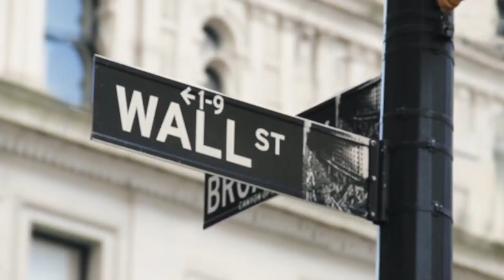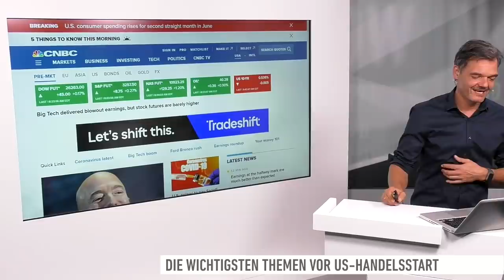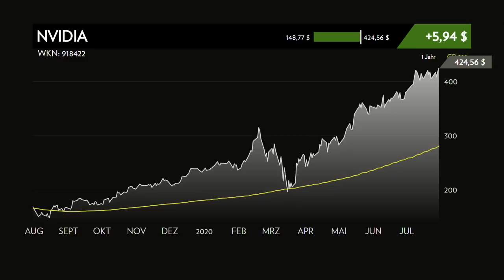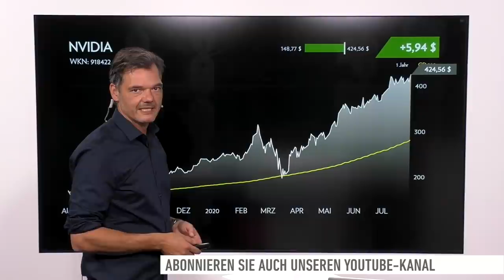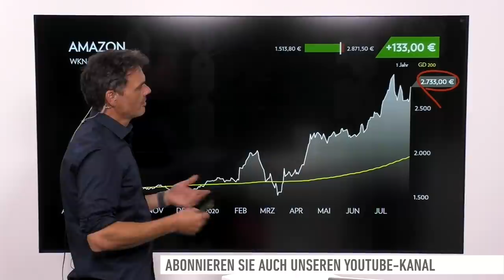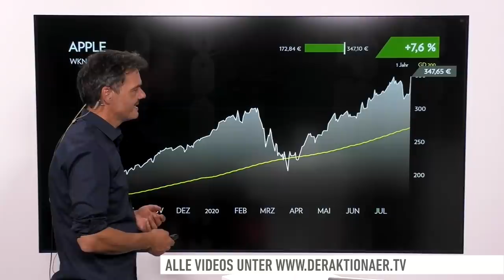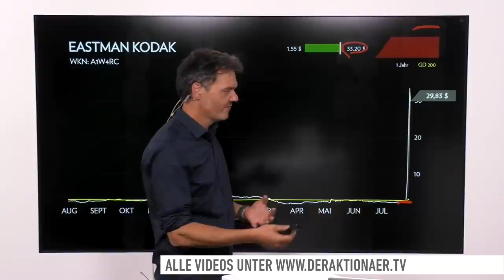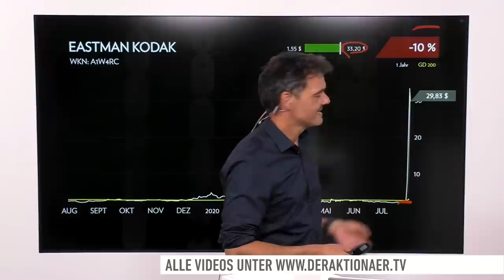US-Markt: Dow Jones, Nvidia, Amazon, Facebook, Apple, Eastman Kodak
Die Wall Street steht heute ganz im Zeichen von Big Tech. Vier der ganz großen Schwergewichte legten gestern Abend nachbörslich Zahlen vor - mit durchschlagendem Erfolg. Kein Wunder, dass es vorbörslich für die großen Indizes erst einmal nach oben geht.

Bei den Einzelthemen geht es heute um Nvidia, Amazon, Facebook, Apple und Eastman Kodak.

Patrick Dewayne, Korrespondent an der Börse Frankfurt, gibt außerdem einen Überblick, was die Märkte in Deutschland bewegt.